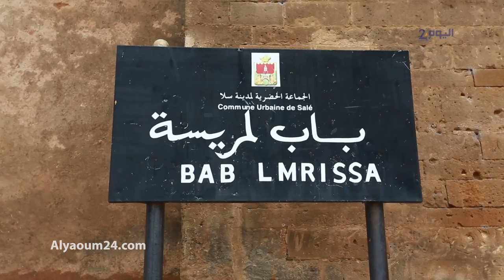جولة في مآثر سلا والرباط